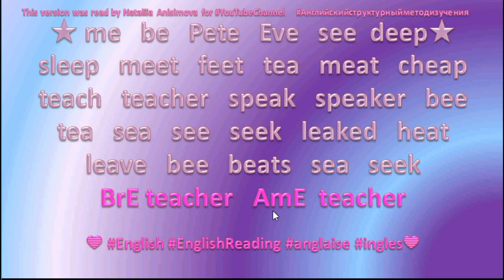⭐💙English Reading⭐💙 58 Pete Eve